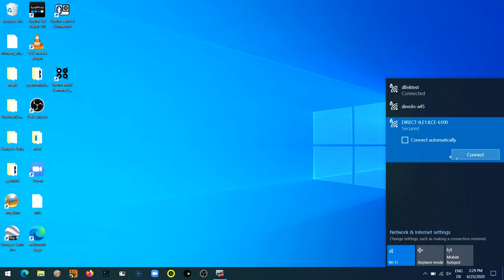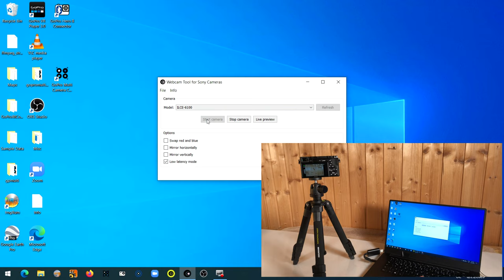How to use Sony cameras as webcams for Skype, Zoom, OBS (macOS and Windows)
This video shows our webcam tool for Sony DSLR, action, and system cameras. The tool allows you to use your Sony camera as a webcam (e.g. for Skype, Zoom, OBS Studio, ...).